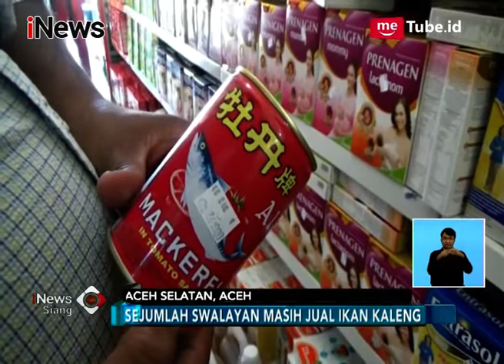Meski BPOM Sudah Larang Penjualan, Swalayan di Aceh Masih Jual Ikan Kalengan - iNews Siang 04/04